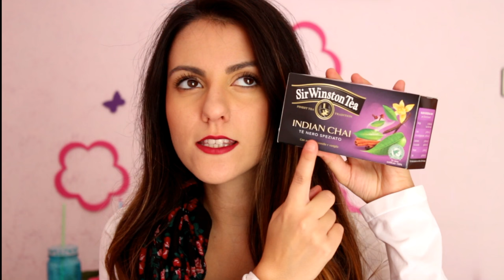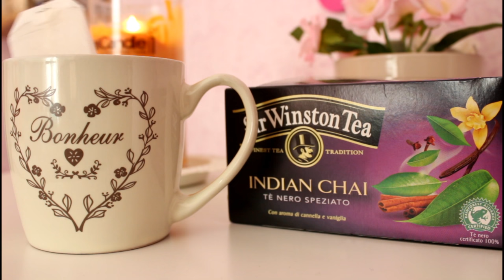Fall Essentials 2016 + aggiornamenti! | Le Ricette di Jennifer